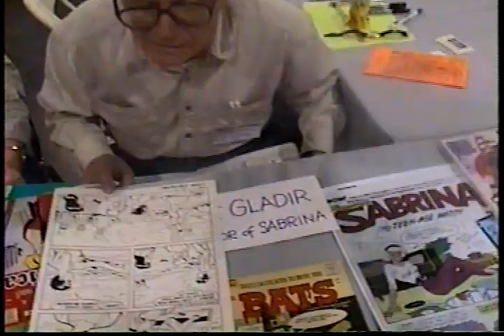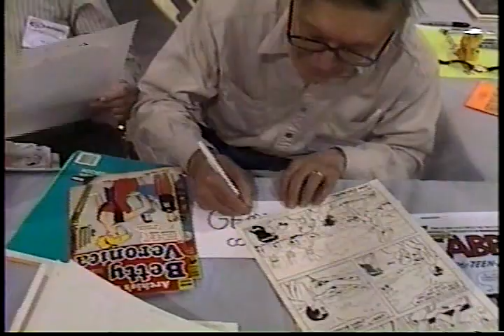Gladir & DeCarlo 1999 WonderCon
Co-creators of "Sabrina The Teenage Witch" writer George Gladir and artist Dan DeCarlo at WonderCon in Oakland California ,1999.